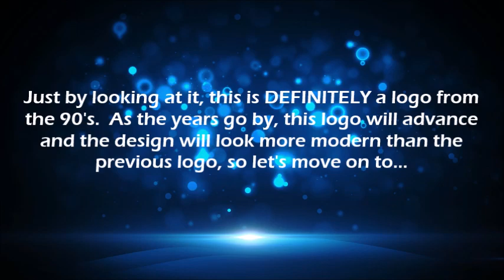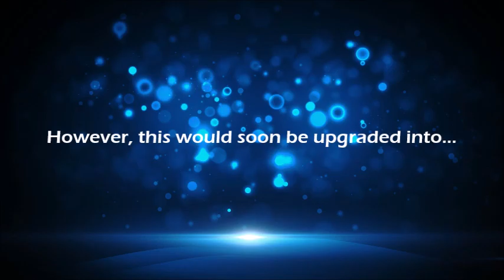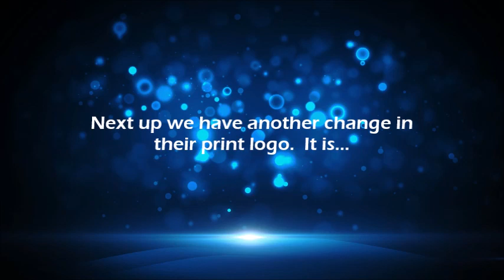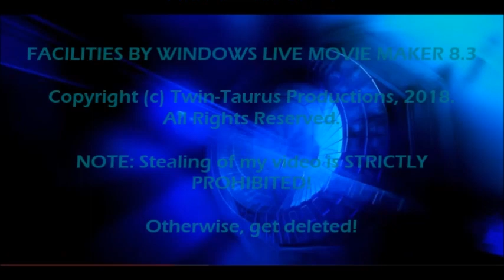Logo Evolution #14: Anchor Bay Entertainment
Welcome back to Logo Evolution!  Today's episode may be rather short, but it's about the recently-defunct home media service, Anchor Bay Entertainment!  I hope you enjoy it.